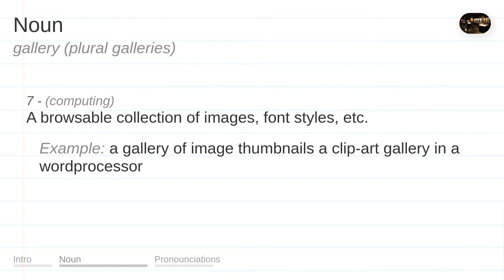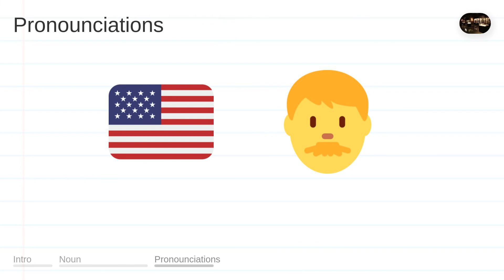GALLERY meaning, definition & pronunciation | What is GALLERY? | How to say GALLERY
What is GALLERY?
What does GALLERY mean?
How do you say GALLERY?
How to pronounce GALLERY?

GALLERY meaning - GALLERY pronunciation - GALLERY definition - GALLERY explanation